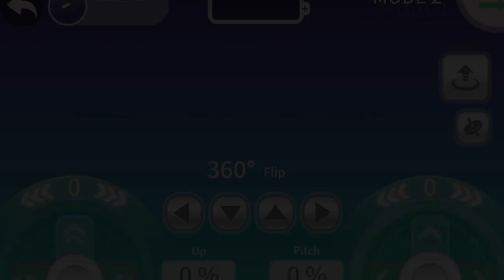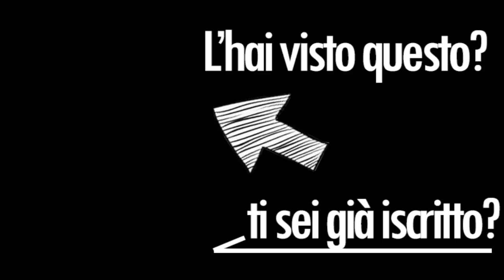Nuovo Tello EDU, potenza aumentata o Bluff?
Anche io ovviamente devo e voglio dire la mia sul nuovo DJI TELLO EDU... un video nel quale si parla del nuovo drone Ryzentec!

__________  Ecco la mia attrezzatura per volare con DJI TELLO ________

DJI TELLO Caricabatterie 4 in 1

Aumkoo USB WiFi Range Extender

Yuyoug Custodia portatile con tracolla

Ecco alcuni miei video della serie DJI TELLO

Se vuoi fare riprese a 30 metri di altezza con il tuo tello ecco il video TUTORIAL di come sia facile e gratuito:

Zerotech DOBBY

Batteria aggiuntiva  Dobby